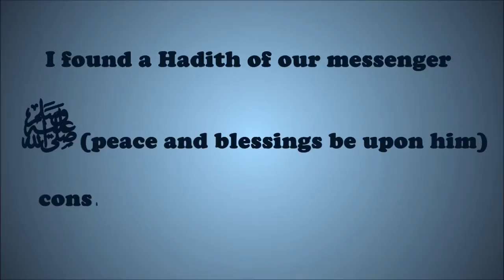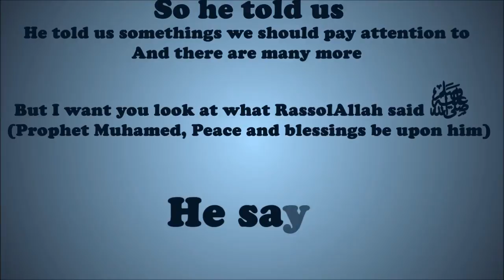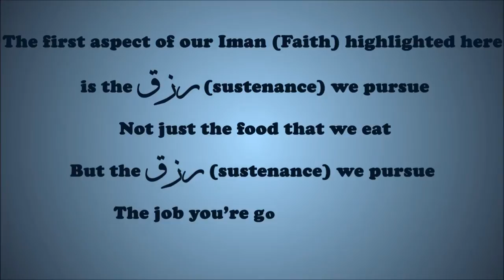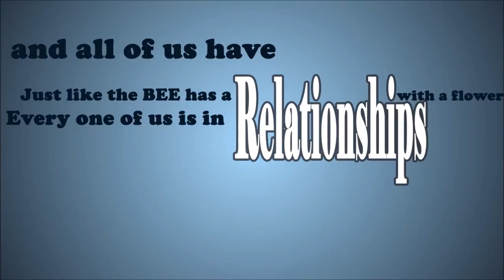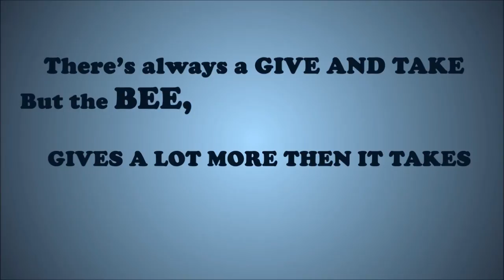"BE like the BEE" ᴴᴰ | Ustadh Nouman Ali Khan | QUEST Media Productions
"BE like the BEE"
QUEST Media Productions 2014

"Of all the animals mentioned in the Qur'an, the only one that Allah has said He gives wahy to is the bee. That means that everything a bee does is revelation in action", Bayyinah Institute